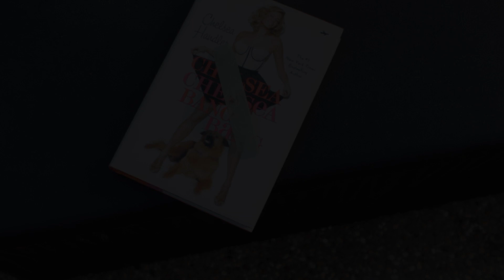Slim Book Page Holder - Aqua